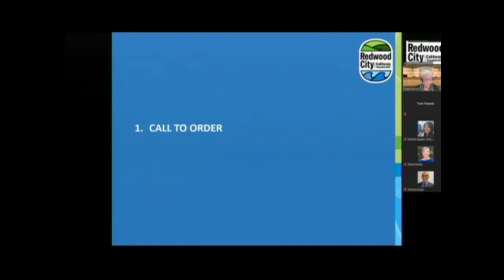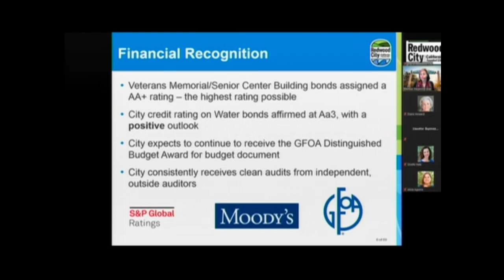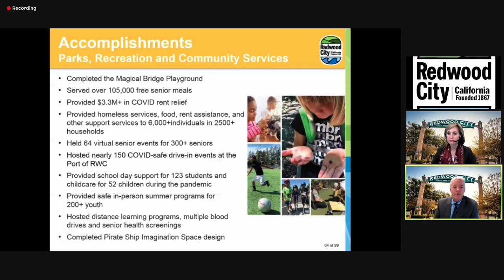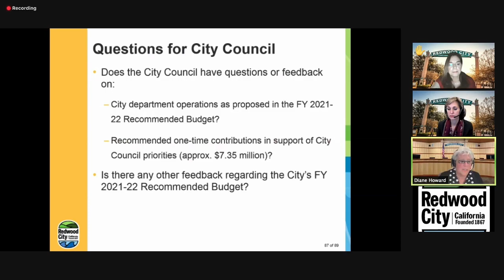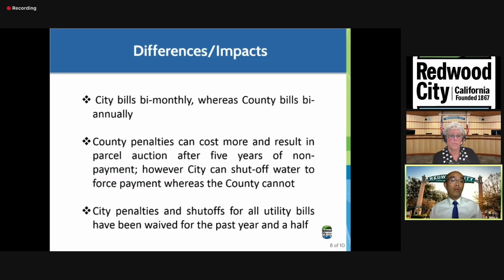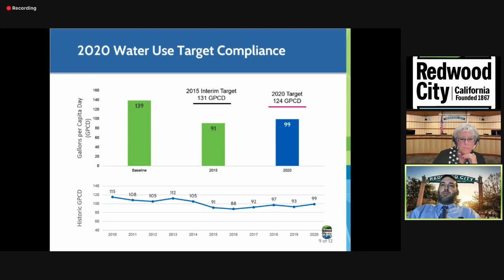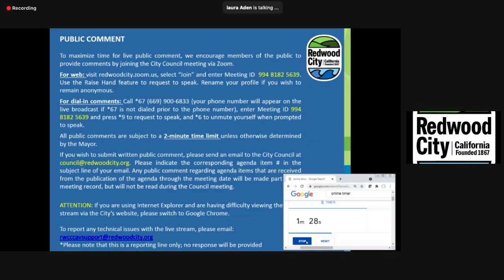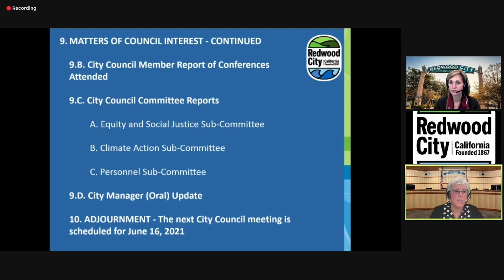Redwood City Council June 14, 2021